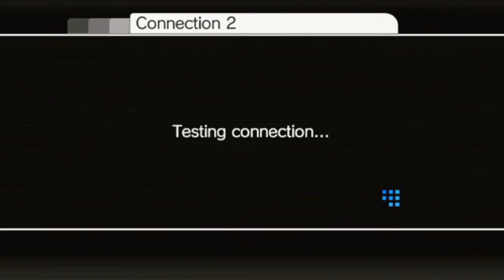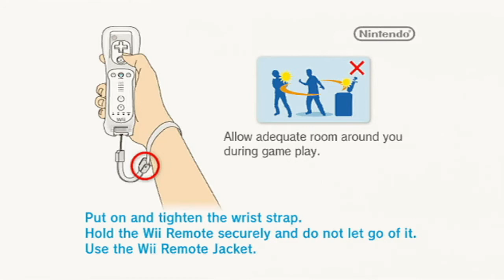Fortune Street with Friends VC (Full Recording)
1 dollar